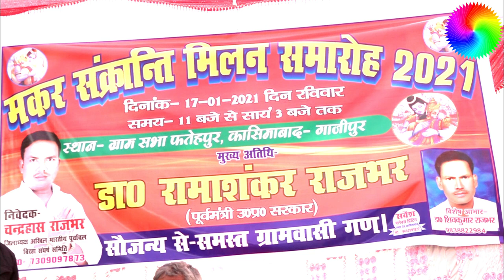पूर्व मंत्री डॉo रमाशंकर राजभर ने क्या कहा राजभरों के विषय में? Makar Sankranti Milan Samaroh Part 9